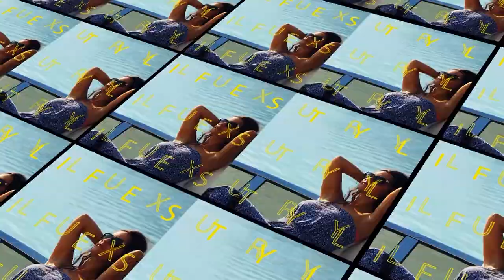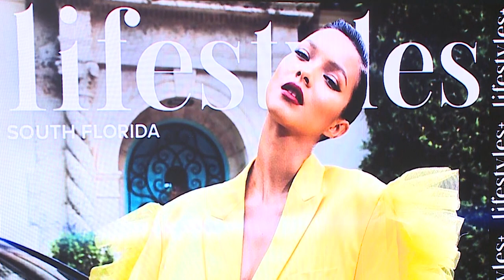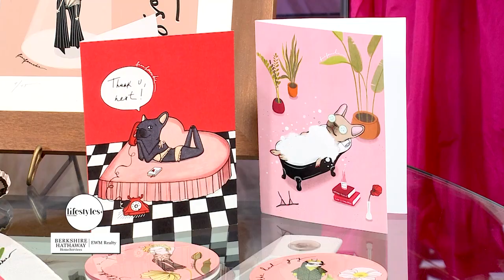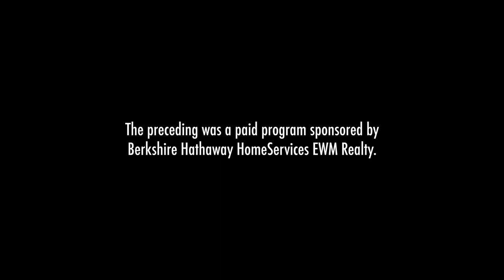Lifestyles+ | Episode 4 | High-Fashion, A Sprawling Estate, & International Singer/Actor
Berkshire Hathaway HomeServices EWM Realty is proud to showcase its next episode Lifestyles+TV, where seekers of all thing's luxury are invited to experience the people, places, and properties showcased within the pages of Lifestyles South Florida Magazine.
American singer, songwriter, actor, and model JenCarlos Canela shares his incredible success story, the latest in the luxury residential real estate market, and a look at high end designers, avatars, and lifestyle experts all part of the latest edition of Lifestyles+.
Also featured in this episode: Anetta Nowosielska, Editor-in-Chief of Lifestyles South Florida Magazine; Valeria Krasavina, fashion designer; Ron Shuffield, CEO and Jeannie Montes de Oca, Realtor-Associate, Berkshire Hathaway HomeServices EWM Realty.